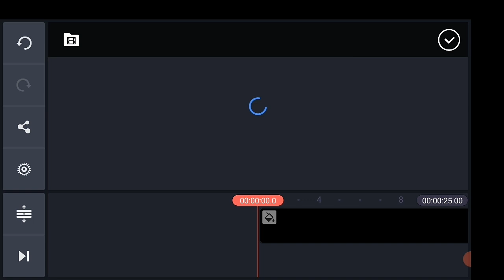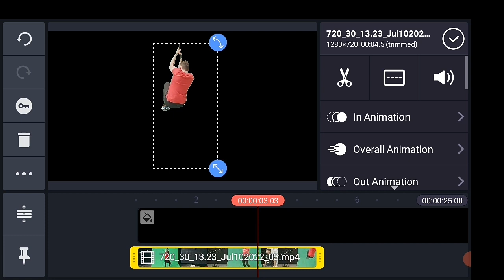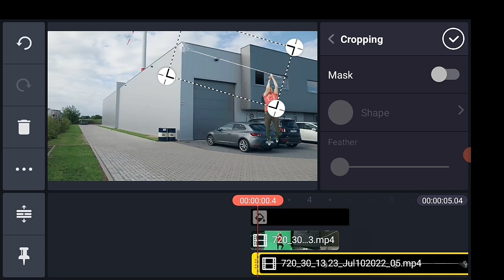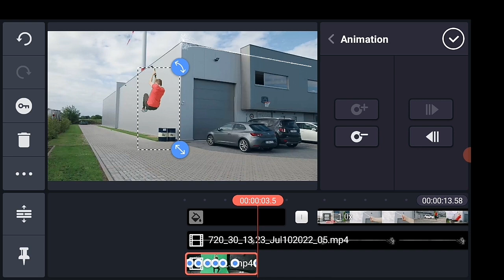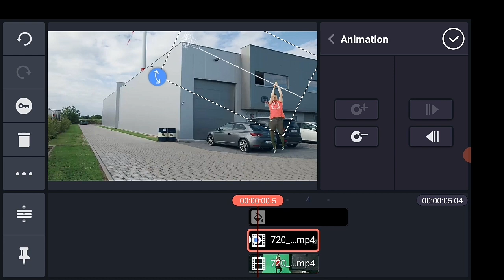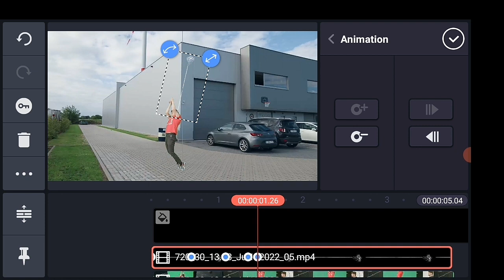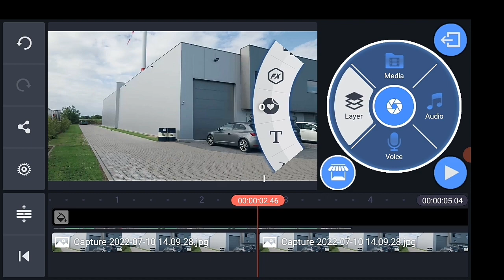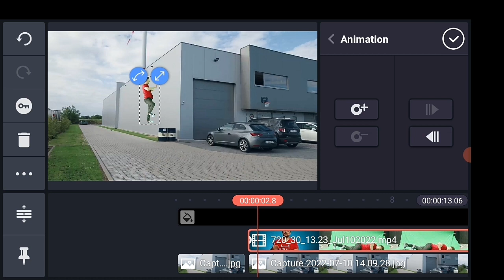KINEMASTER EDITING ┇The ULTIMATE SPIDER MAN Tutorial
(Kinemster tutorial) ||  SPIDER MAN Tutorial

Music Background :
Visual footage Credit:-
cinecom.net